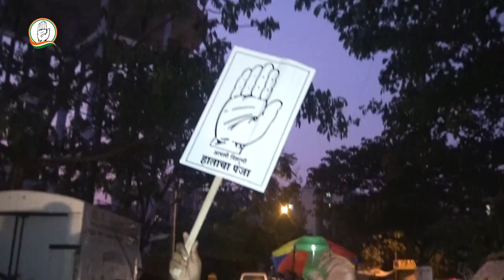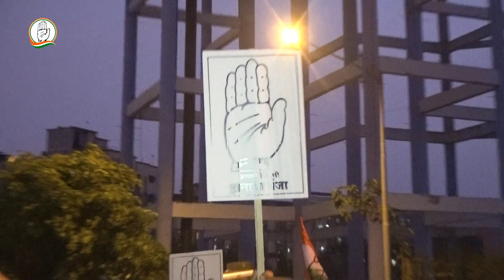Muzaffar Hussain की पदयात्रा में महिलाओ ने विशेष बढ़कर भाग लिया | Mira Bhayandar